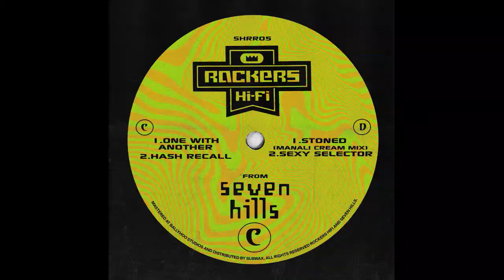Rockers Hi-Fi - One With Another [Remastered]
Remastered by Thee J Johanz and re-released on Seven Hills Records